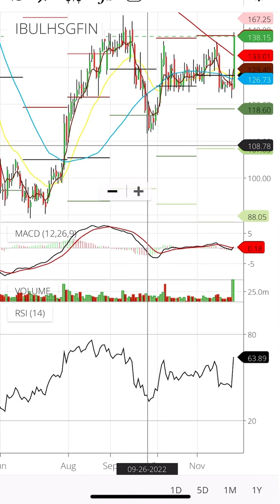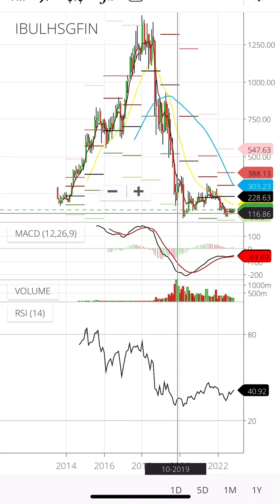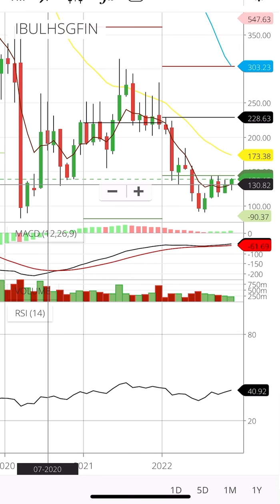India bulls housing finance share latest news India bulls housing finance share India bulls housing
India bulls housing finance share latest news India bulls housing finance share India bulls housing share analysis